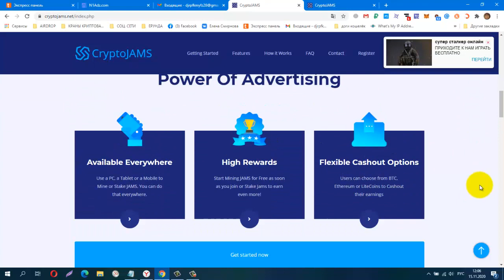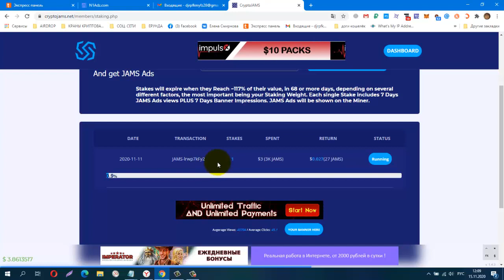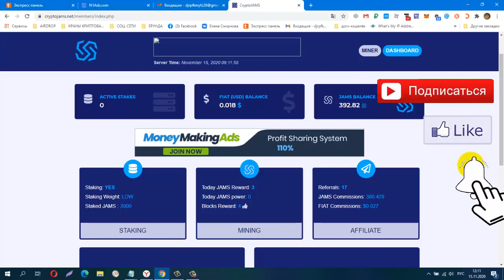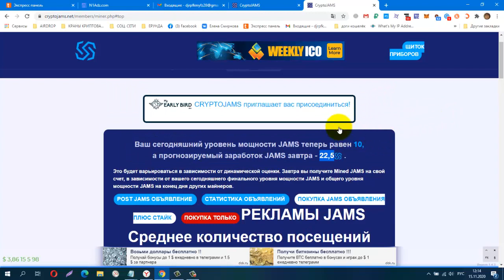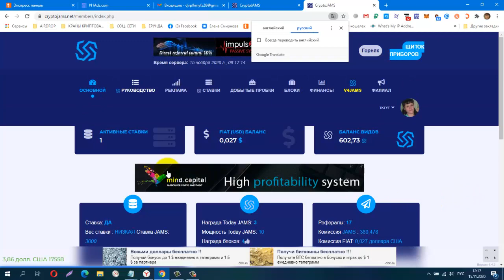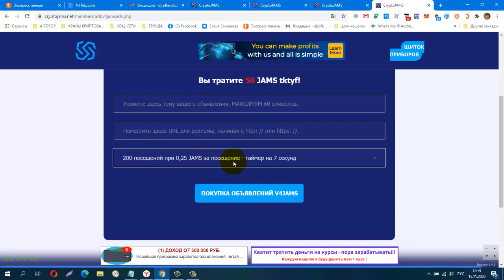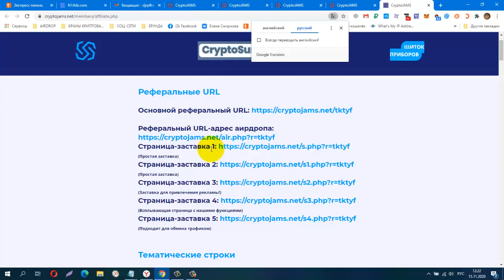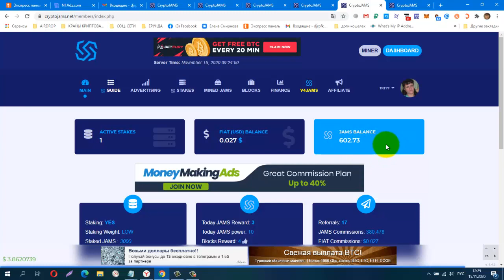Без вложений CryptoJAMS, Рекламная платформа для заработка, со своей внутренней монетой!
Без вложений. CryptoJAMS, Рекламная платформа для заработка, со своей внутренней монетой JAMS !
КОШЕЛЁК payeer.
Perfect Money (Перфект Мани).
обменник Magnetic Exchange
регистр.
постепенно будут добавляться новые краны.